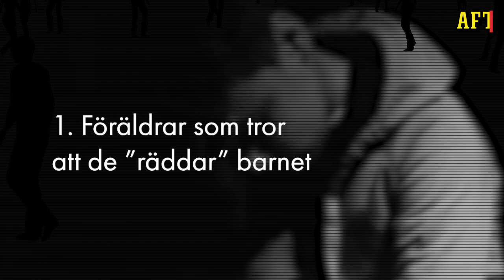Föräldrarna som skadar och dödar sina barn – Experten listar fem typer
Varje år utförs grovt våld eller dödas mellan fem och tio barn av en förälder i Sverige. Enligt Socialstyrelsen kan de flesta förövarna delas upp i fem katagorier.